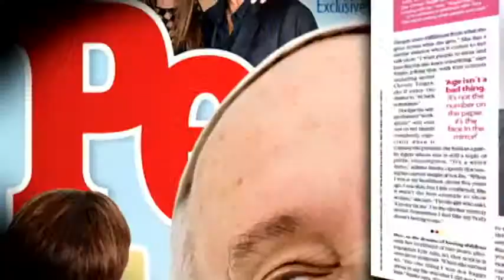Yvette Whiteside Entertainment News Reel